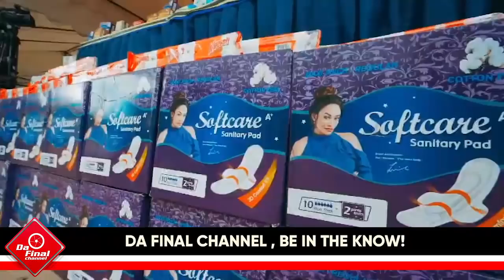PRESIDENT WA FRANCE AKUBIDDWA OLUYI MU FACE N'AGWA KU TTAKA. ZARI MADE AMBASSADOR IN TANZANIA.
TRENDING STORY